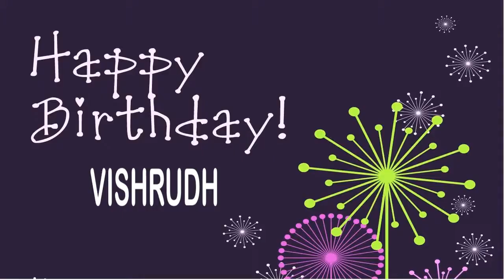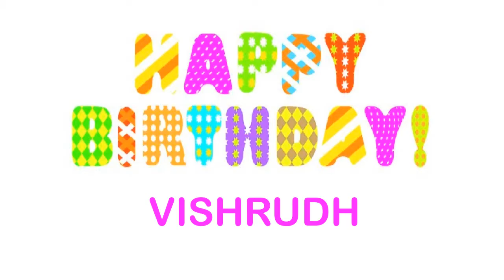Vishrudh Birthday Wishes & Mensajes